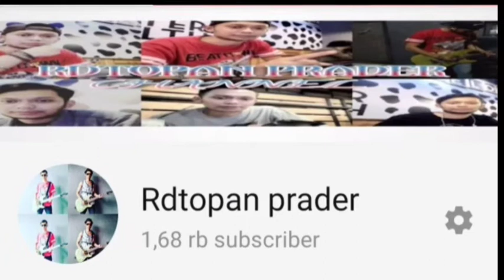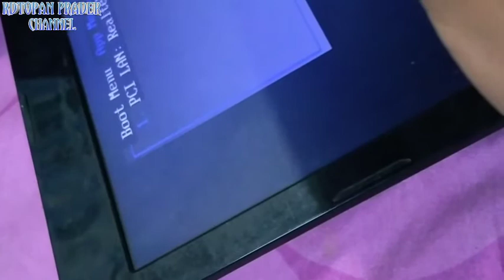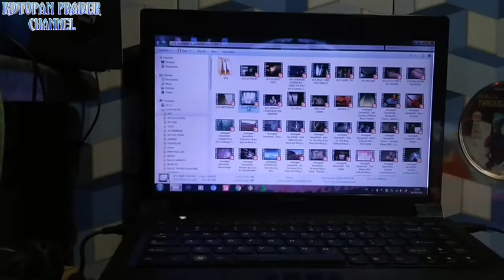CARA & TUTORIAL MENGATASI KIPAS FAN/ BLOWER LAPTOP TIDAK BERPUTAR 100%WORK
FOLLOW MY SOSMED👇
BLOG.          :MYMETALTRIP
metalhead indonesia